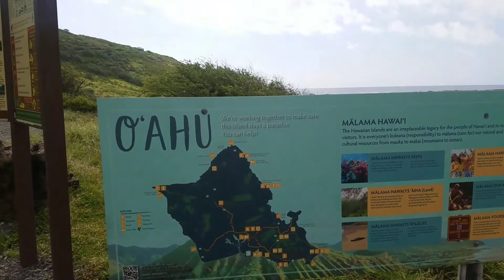Gorgeous Oahu Hike Makapu'u Lighthouse Trail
Jogging up this hike was truly amazing.  Absolutely gorgeous view's and I'd love to explore around here more.